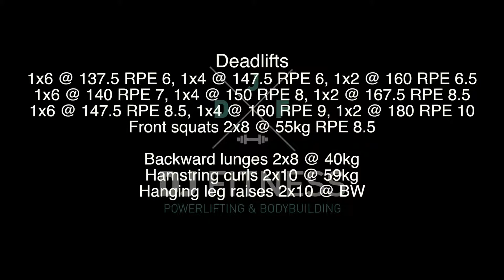Lower body workout - 16.6.15 - DEADLIFTS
Lower body workout - 16.6.15 - DEADLIFTS. Week one workout 1 of Wave Loading.